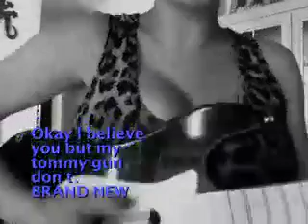Our interpretation of Brand New's song.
Okay I believe you but my tommy gun don't - Brand New
Our video interpretation.